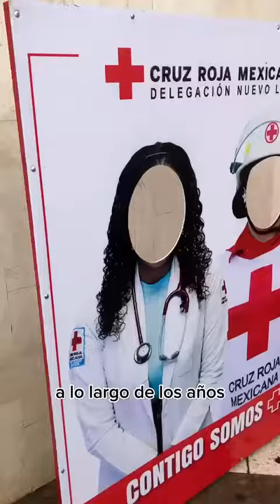🏥⛑️Cada 8 de mayo, se celebra el DíaMundialDeLaCruzRoja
🏥⛑️Cada 8 de mayo, se celebra el DíaMundialDeLaCruzRoja y la Media Luna Roja, en conmemoración de su fundador de origen suizo, HenryDunant, quien siempre buscó socorrer a la sociedad que lo necesitaba.

La red humanitaria más grande del mundo, es reconocida por su gran labor y aquí en NuevoLeón no es la excepción, pues a diario se trabaja en beneficio de la sociedad, así lo dijo en entrevista para POSTA, Fernando Rodríguez, coordinador estatal del voluntariado y juventud de Cruz Roja Mexicana.

✍🏻 con información de Cynthia Pardo